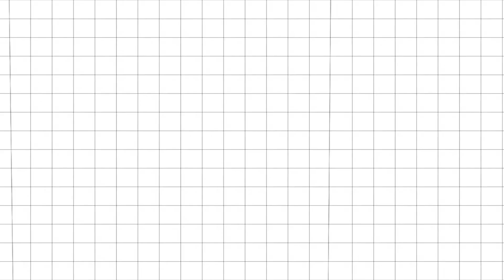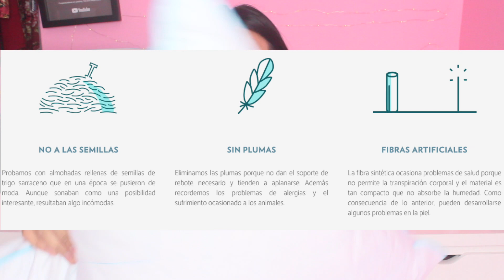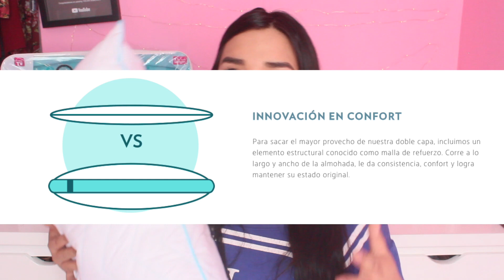TE COMPARTO MIS FAVORITOS! UNA ALMOHADA? | Sarai♥